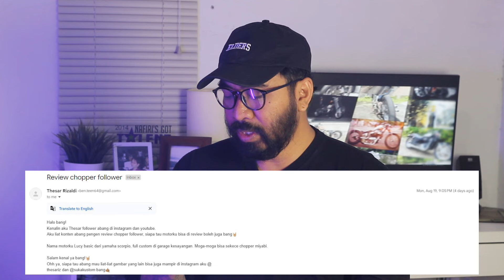REVIEW MOTOR FOLLOWER : Motor-Motor Custom Asik Buat Ride Camp! remof 19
Follow IG : @krisdianapanji